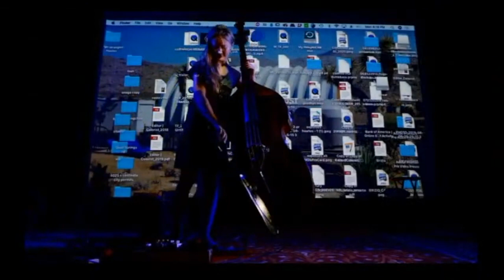Neu Music Monday. - Janie Cowan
Kicking off Furstwurld's Neu Music Mondays is Janie Cowan, sonic experimental double bassist broadcast live from FurstWurld.
Beginning Suzuki piano at age four and then finding the double bass at age ten, Janie Cowan pursued all avenues of study available and eventually received formal training at The Oberlin Conservatory of music on scholarship where she learned from such luminaries as Jamey Haddad, Eddie Gomez and Billy Hart. But Janie was more drawn to the space and flexibility in modern music traditions and began leaning into the electronic capabilities of the double bass.
Janie is confident to have played in some of the weirdest and most obscure settings imaginable and has built herself a small experimental studio in the Mojave desert of California where she does remote recording and dreams up deeper sonic explorations.